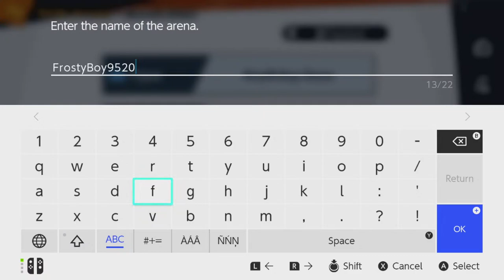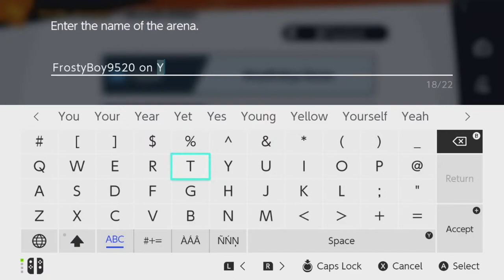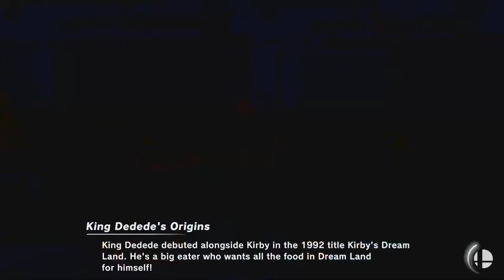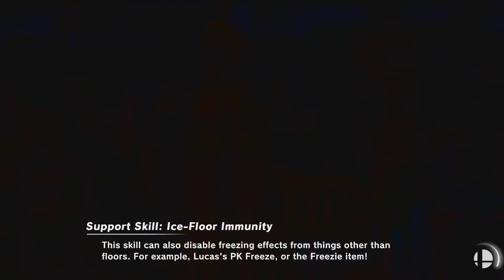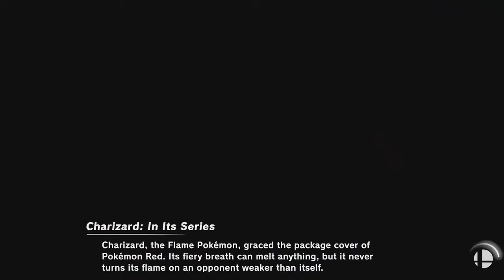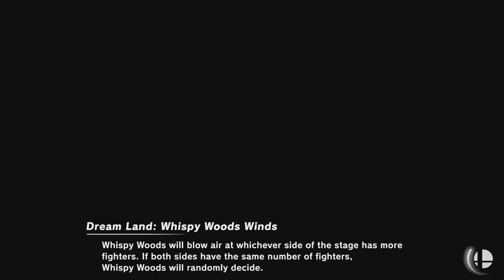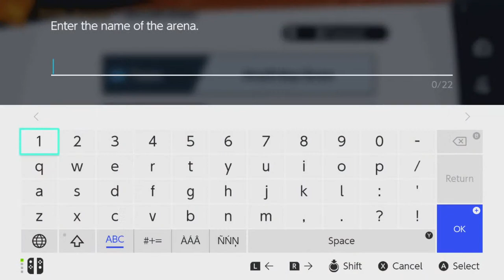GAAAAME! | Super Smash Bros Ultimate Stream | Open Lobby | Viewer Battles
Good morning, guys! Hope you're having a great mo- yeah, I don't care. COME AT ME, BRO!!! That's right! Super Smash Bros. Ultimate Stream, again. Open Lobby, every man for himself. What do you want - Free-For-Alls, 1v1s, Team Battles? Bring it! Lol! Hope you guys enjoy the stream! Well... getting beaten is no fun; so, hope you're not TOO embarassed.

Don't forget to give me a thumbs up, if you like it; ring the bell, for notifications; show me some love in the comment section; and join Frosty's World, by hitting that subscribe button!

You guys don't have to donate, but if you do, I'd greatly appreciate it!

Stream Commands:
!fsw - My Nintendo Switch Friend Code
!arena - Arena ID & Password
!join - To join the queue for battles
!leave - To leave the queue for battles